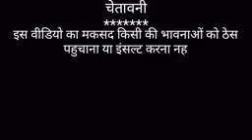Salman Khan and billu comedy